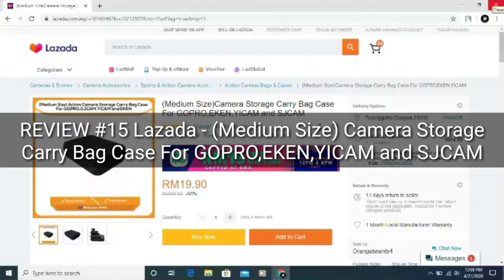REVIEW #15 Lazada - (Medium Size) Camera Storage Carry Bag Case For GOPRO,EKEN,YICAM and SJCAM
Klik disini untuk dapatkan produk:
(Medium Size) Camera Storage Carry Bag Case For GOPRO,EKEN,YICAM and SJCAM